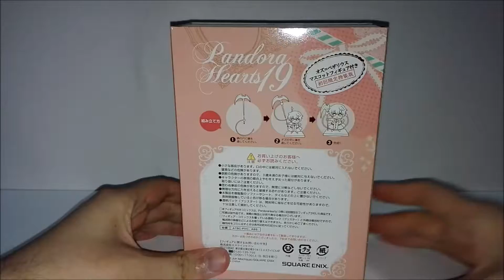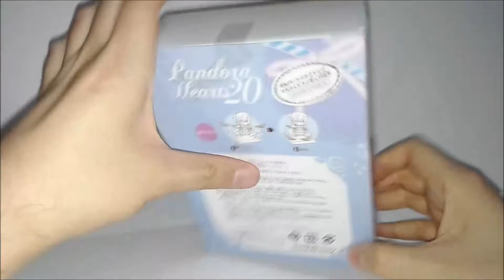Pandora Hearts Manga Limited Edition #19 Oz Vessalius & #20 Gilbert Nightray Mini Figure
Diamo uno sguardo alle 2 mini figure SD di Oz Vessalius e Gilbert Nightray allegate alle limited edition giapponesi del Manga di Pandora Hearts volume 19 e 20.